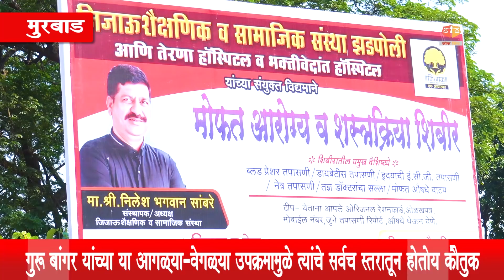मुरबाड:बरडपाडा येथे आयोजित आरोग्य शिबिराला भिवंडीतील प्रसिद्ध उद्योगपती अरुण आर पाटील यांनी दिली भेट